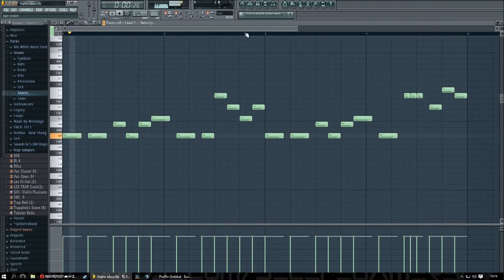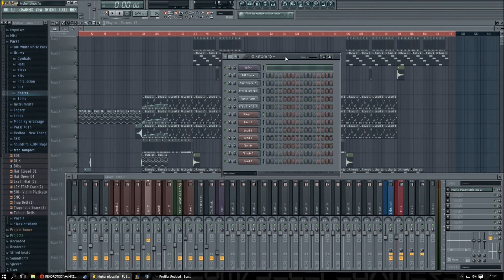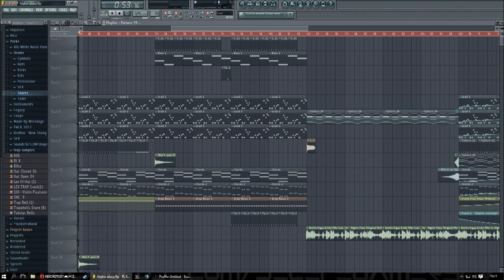Dimitri Vegas & Like Mike feat. Ne-Yo - Higher Place [DJ LyRicS Edit] (FL Studio 11)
Hey Guys :)

welcome to my new video. It's been a while since my last video but now i finished this.. :D

Have fun with Dimitri Vegas & Like Mike feat. Ne-Yo and Higher Place...

MP3: Coming soon :)